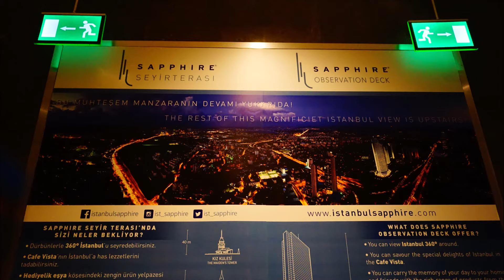Sapphire Avm Seyir Terası l VLOG l İSTANBUL